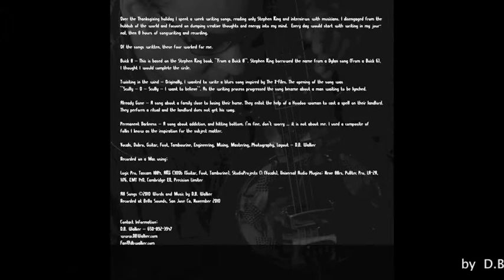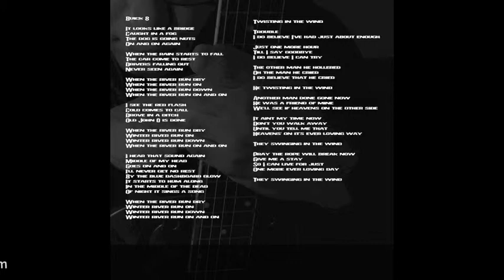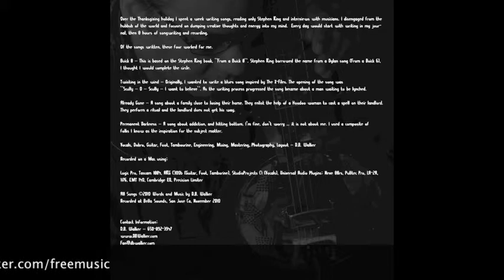Permanent Darkness - D.B. Walker Original